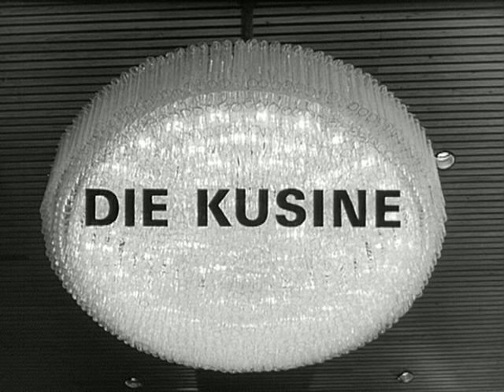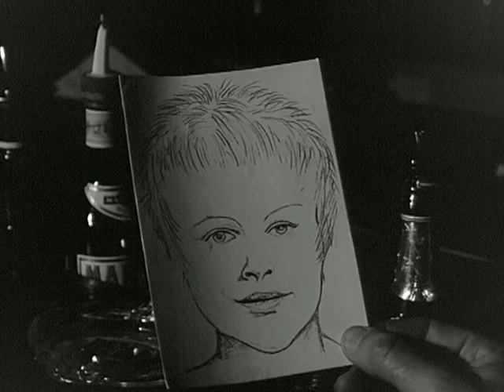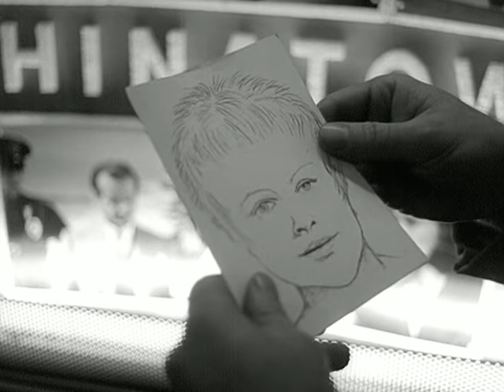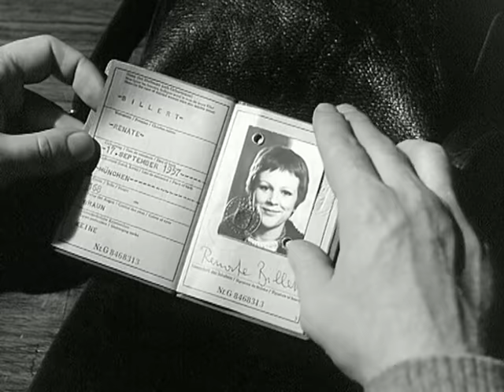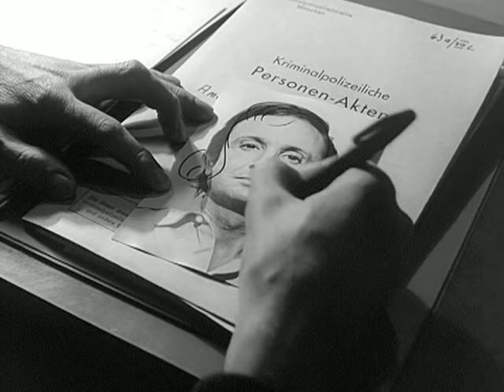Der Kommissar, Staffel 8, Folge 1: Die Kusine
Der Mord an dem Werbegrafiker Heinz Brenner ist für  Kommissar Keller zunächst eine reine  Routineangelegenheit. Als dann jedoch die Freunde des Ermordeten ihre Aussagen machen und einhellig angeben,dass ein ganz junges Mädchen zuletzt mit Herrn Brenner gesehen wurde, erscheint der Fall
Kommissar Keller reichlich mysteriös.

Der Kommissar: Diese Krimireihe, eine der erfolgreichsten der 70er-Jahre, stach schon immer durch Geschichten, die direkt aus dem Leben gegriffen sind, aus der Menge heraus. Der Kommissar und sein Team waren keine Superhelden, sondern normale Polizisten, die ihre Arbeit taten – Verbrecher jagen. Gewalt blieb dabei außen vor, denn man erkannte, dass die Ergründung der Psyche eines Täters viel  für die Lösung eines Falles ist. Drehbuchautor Herbert Reinecker, allseits bekannt durch weitere Top-Serien wie „Derrick“ und „Der Alte“, stellt hier ein weiteres Mal sein Können als Meister der Krimiserien unter Beweis.